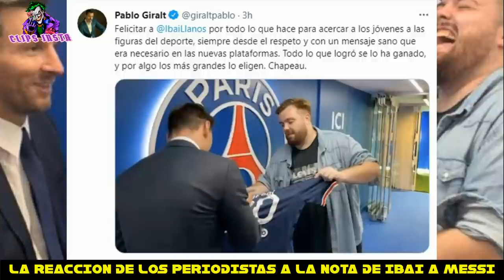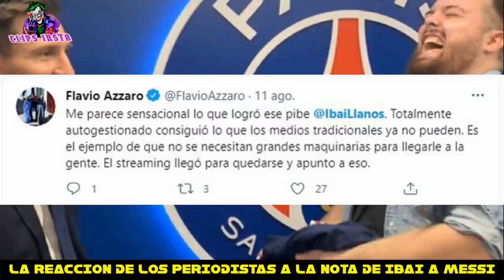LA REACCION DE LOS PERIODISTAS A LA ENTREVISTA DE IBAI CON LIONEL MESSI EN PARIS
El día de hoy se produjo un evento histórico y es que en la presentación de Lionel Messi como nuevo jugador del PSG, fue invitado Ibai Llanos. Y no solo eso, sino que Ibai entrevistó a Leo Messi en su canal de Twitch. Pero este hecho histórico y bien ganado por Ibai, trajo periodistas envidiosos y otros que reconocieron el trabajo de Ibai y que los tiempos cambiaron y se le tiene que dar mas respeto a los stramers. El Periodista y conductor de Fútbol Total, Pablo Giralt dijo lo siguiente. Felicitar a Ibai por todo lo que hace para acercar a los jóvenes a las figuras del deporte, siempre desde el respeto y con un mensaje sano que era necesario en las nuevas plataformas. Todo lo que logró se lo ha ganado, y por algo los más grandes lo eligen.

Por otro lado, también tenemos a Flavio Azzaro, periodista Argentino, que puso. Me parece sensacional lo que logró ese pibe. Totalmente autogestionado consiguió lo que los medios tradicionales ya no pueden. Es el ejemplo de que no se necesitan grandes maquinarias para llegarle a la gente. El streaming llegó para quedarse y apunto a eso.

Luis Endera periodista español dijo lo siguiente. Televisiones nacionales en la puerta de una tienda de deportes entrevistando a la gente que se está comprando una camiseta de Messi. Mientras
Ibai Llanos DENTRO.
Los tiempos están cambiando.
Pero no todas tenían que ser buenas palabras, a ese tuit lo contestó un periodista argentino de TYC Sports y puso esto. Si lo ponen al arco no entra una. En alusión al físico de Ibai, después se preguntan por que no les quieren dar notas. Y un periodista español también de la cadena  COPE dijo. Yo no entiendo nada. Punto. Cada uno que interprete lo que quiera.

También, muchos se acordaron de Gustavo López, cuando ninguneó a Ibai en uno de sus programas de radio. Como habrá quedado Gustavo después de ver a Ibai con Messi, haciéndole una entrevista mano a mano en su presentación con el PSG?.